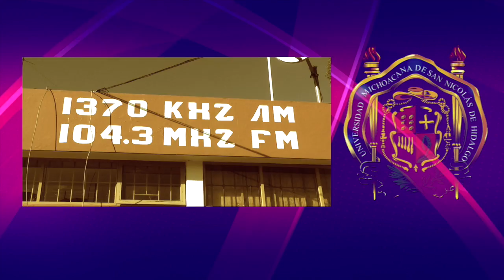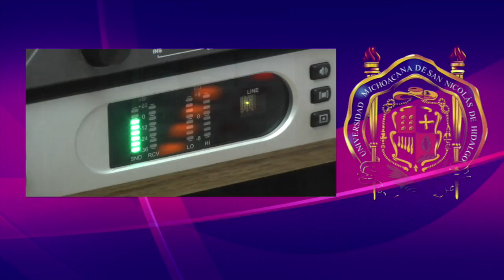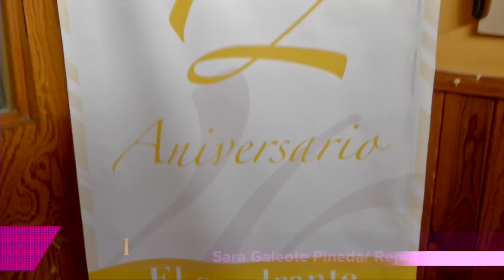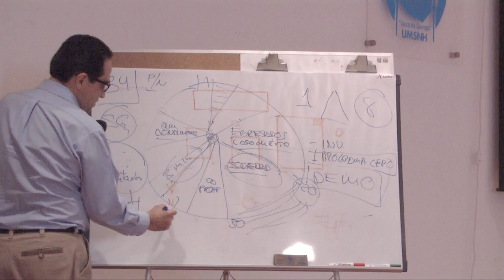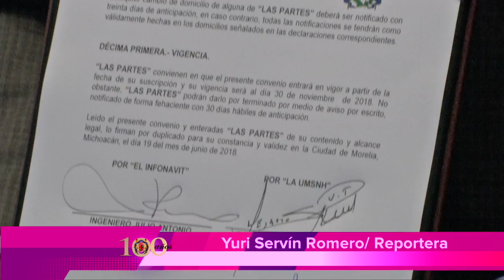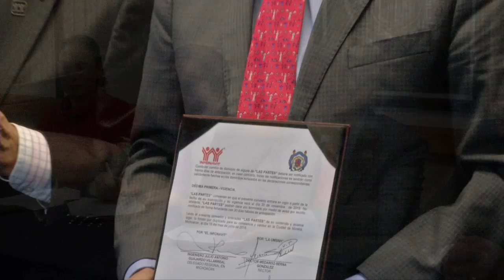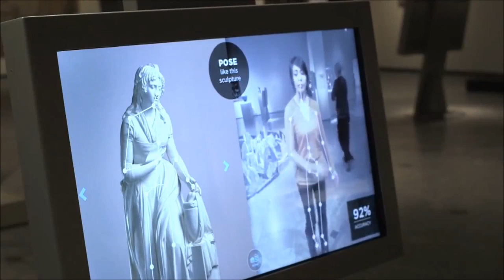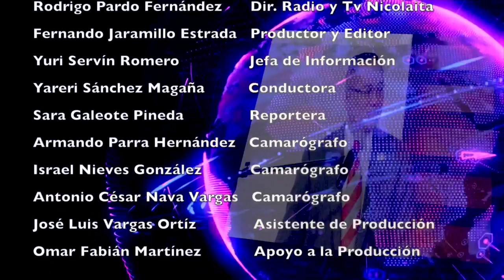LOS NICOLAITAS DE 23 DE JUNIO 2018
Como una contribución de la Universidad Michoacana de San Nicolás de Hidalgo a la divulgación de la Química como una ciencia presente desde el funcionamiento del cuerpo humano, hasta la aplicación en procesos para mitigar el cambio climático, la Facultad de Ingeniería Química anuncia la próxima celebración del XVI Encuentro Estatal Interinstitucional de Profesores de Química y la XXVIII edición de la Olimpiada Estatal de Química para alumnos de nivel medio superior. El rector de la Universidad Michoacana, Medardo Serna González, ofreció al Consejo Estatal de Seguridad Pública un programa para la prevención y rehabilitación en adicciones para coadyuvar a reducir el flagelo relacionado con el consumo de sustancias nocivas entre la población michoacana, principalmente los jóvenes. En la Casa de Hidalgo contamos con estudiantes bien preparados y con compromiso social y este convenio permitirá que esa preparación se vea reflejada en la construcción de viviendas dignas, agradables y sostenibles para las familias michoacanas, señaló Medardo Serna González, rector de la Universidad Michoacana de San Nicolás de Hidalgo.